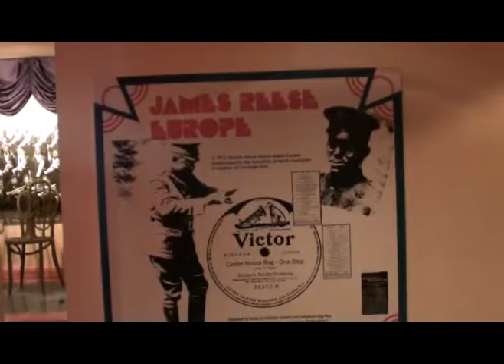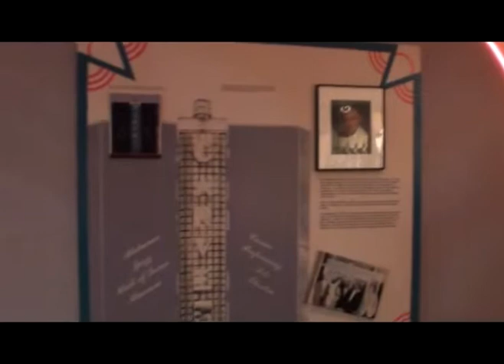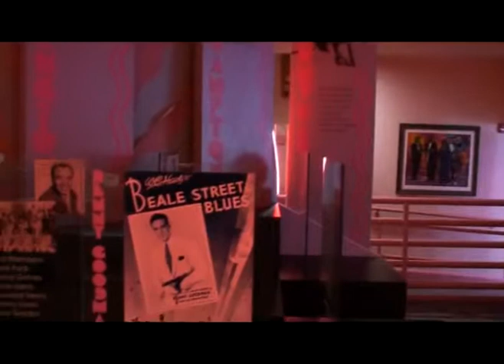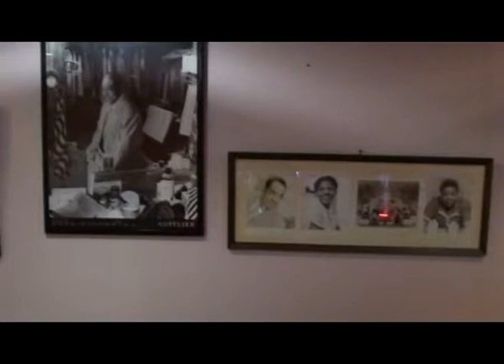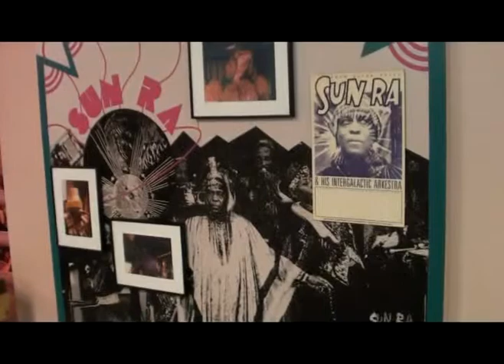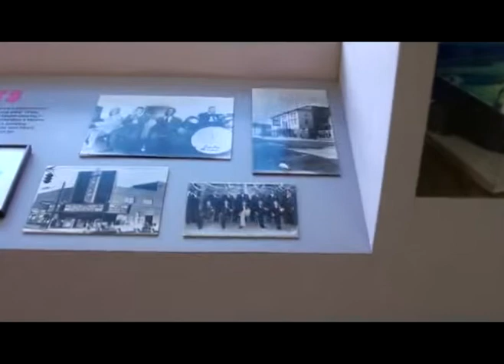Alabama Jazz Hall of Fame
Alabama Jazz Hall of Fame in Birmingham Alabama

The Alabama Jazz Hall of Fame was founded in 1978, and opened a museum on September 18, 1993 with a mission to foster, encourage, educate, and cultivate a general appreciation of the medium of jazz music as a legitimate, original and distinctive art form indigenous to America. Its mission is also to preserve a continued and sustained program of illuminating the contribution of the State of Alabama through its citizens, environment, demographics and lore, and perpetuating the heritage of jazz music.